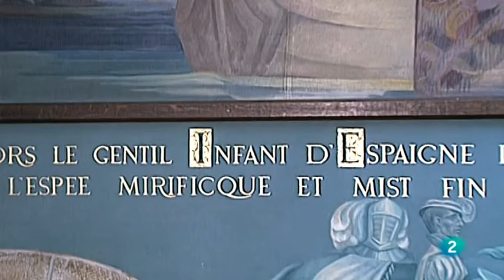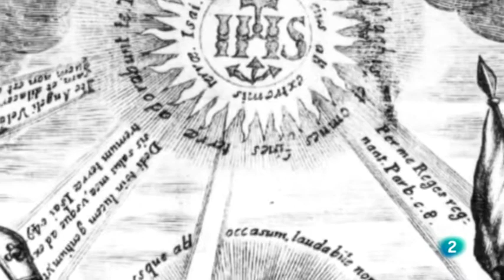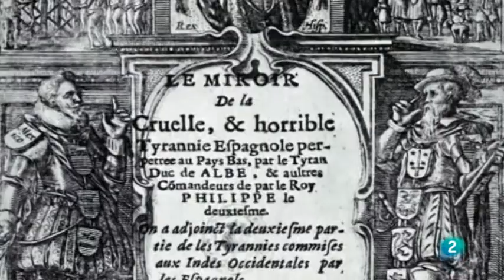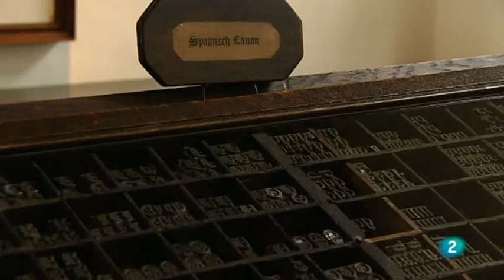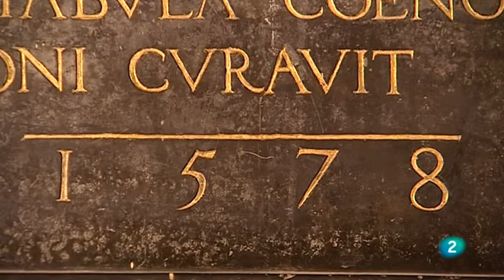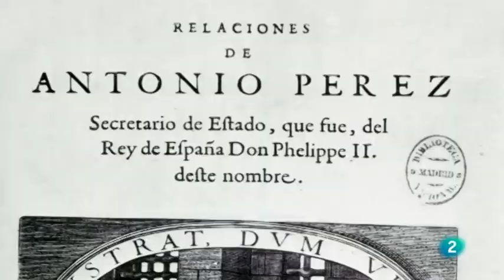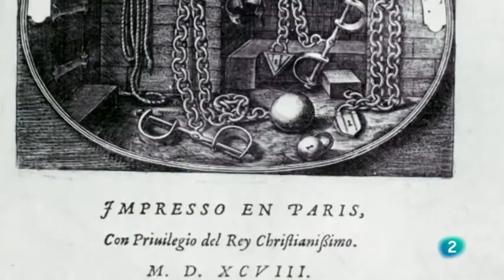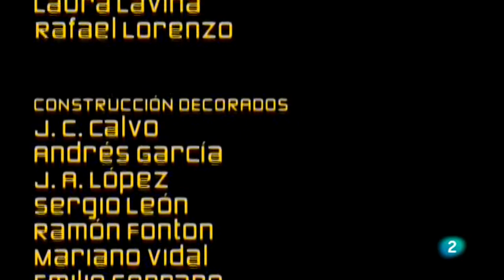La España de Felipe II un Imperio sin emperador (Memoria de España 13/26)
Memoria de España es una serie documental producida íntegramente por Radiotelevisión Española en el año 2004, que narra en veintisiete episodios (distribuidos en catorce volúmenes diferentes) la historia del pueblo español desde su origen en la Prehistoria hasta los atentados de Madrid del 11M en la Edad Contemporánea, pasando sucintamente por la creación misma del universo hace 13 700 millones de años. La serie tuvo un gran éxito de audiencia llegando a alcanzar los 4,6 millones de espectadores, siendo el documental más visto de la década.